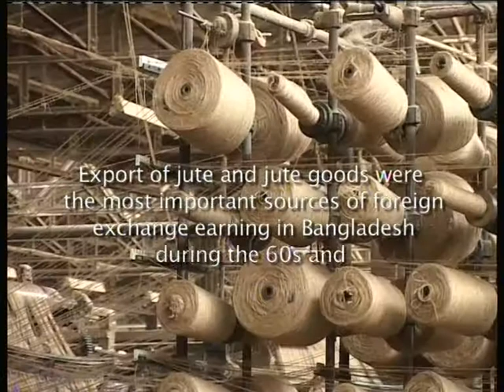The missing bailout - Part 1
Consequence of World Bank dictated economic policy and the politics behind the closing down of Bangladesh Jute mills